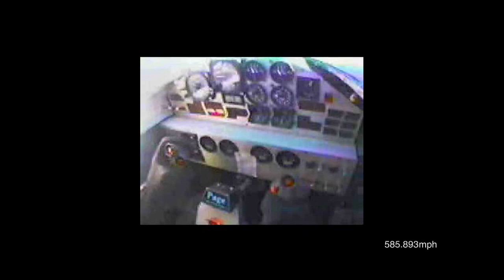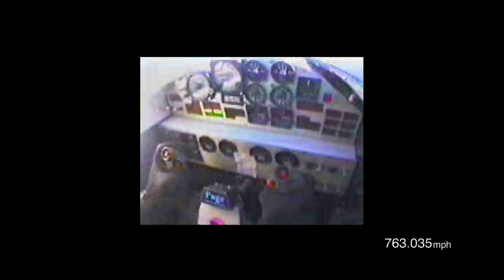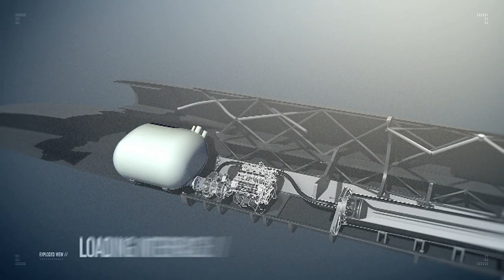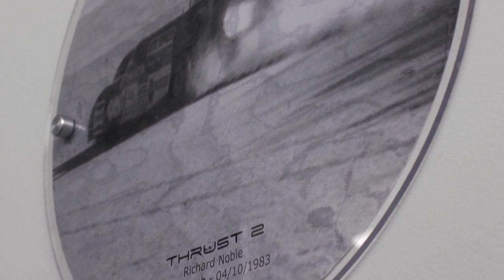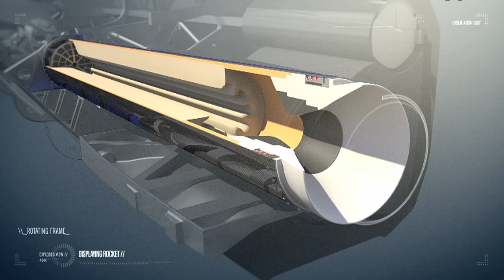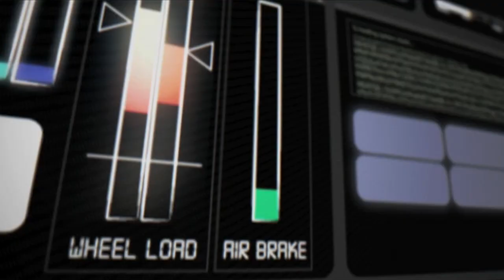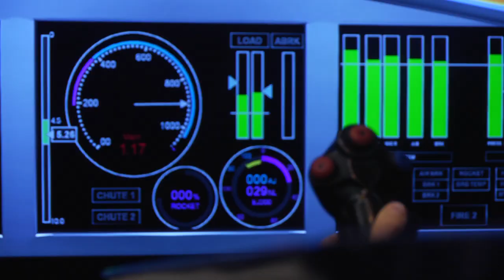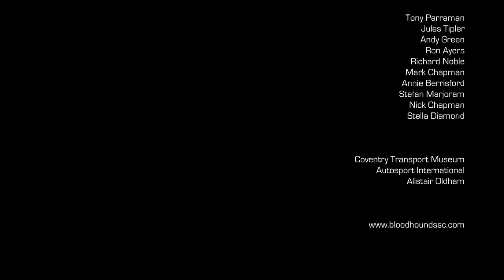BLOODHOUND: In Search of Speed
University of the West of England (UWE) film students used BLOODHOUND as the subject for their final year project. They visited the BLOODHOUND Technical Centre, conducted interviews with the team and produced this fantastic film.

Written and directed by Keith Scott
Director of photography Ollie Green
Sound by Chris Waywell
Edited by Anna Rashleigh
Visual effects by Flock London
Key animation supervisor Tav Fleet